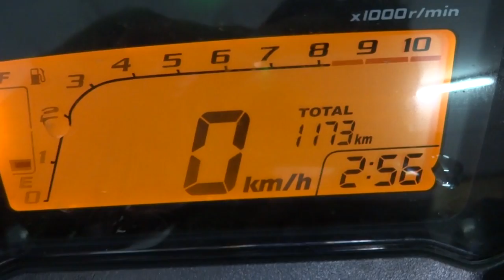MSX125 THAI 085-8686711 3/8/57